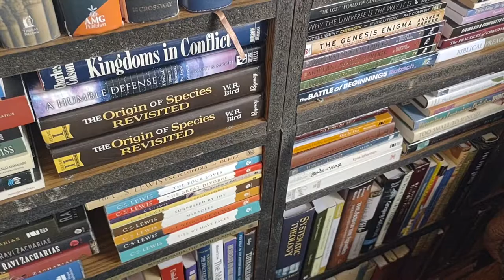Cat vs Heavy Old Testament Bible Commentaries vs Bookshelf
Andrew's Wishlist: